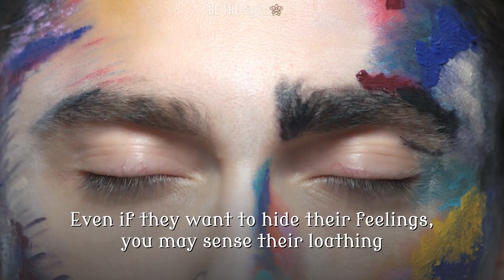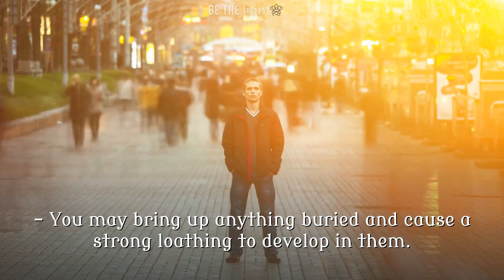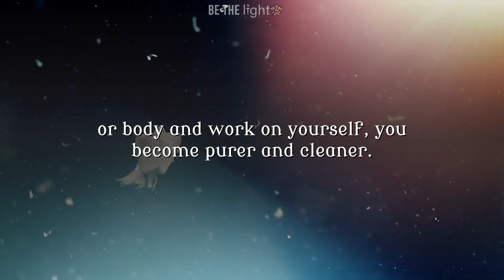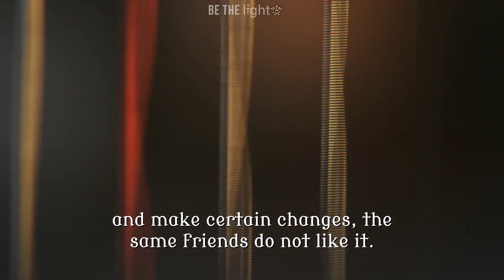Here Is Why Some People Instantly Dislike You!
When somebody dislikes somebody else, it’s actually an acceptable and normal part of life. Everyone is different and there’ll always be some people you don’t get along with.

But, if you are an Empath, you’ve probably been around somebody that’s taken an instant dislike to you.

There’s no clear reason for the change in their behavior. Even if they want to hide their feelings, you may sense their loathing

I would be forever grateful 🙏💗
Credit
Preset/VFX : BeTheLight